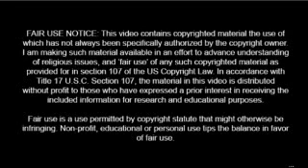1919 TO 2019 WILL JESUS COME BACK EXAMINE Jehovah's Witnesses AGAIN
Anyone can claim, God chose them to teach the truth about him.